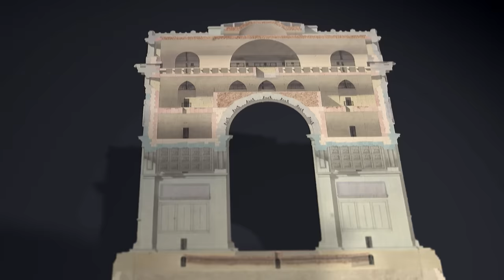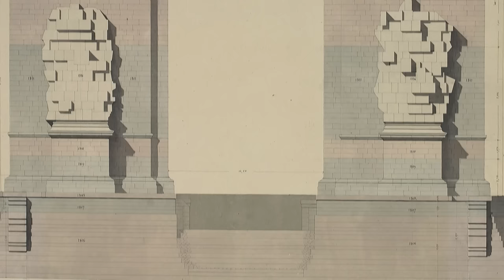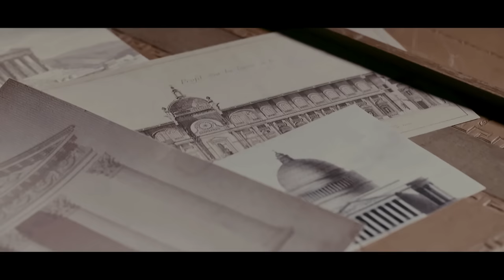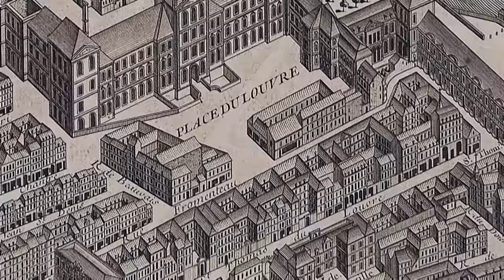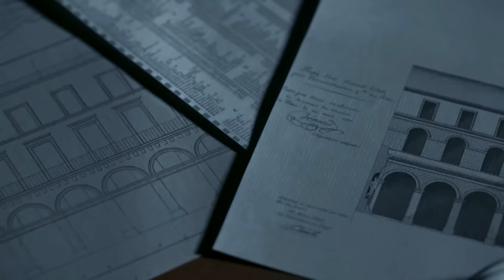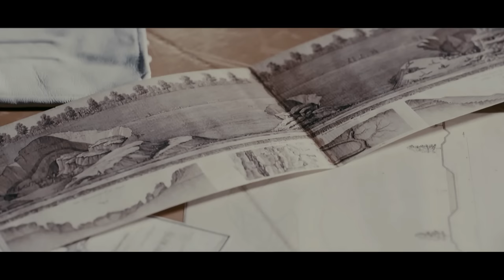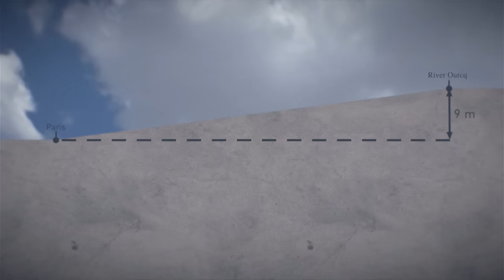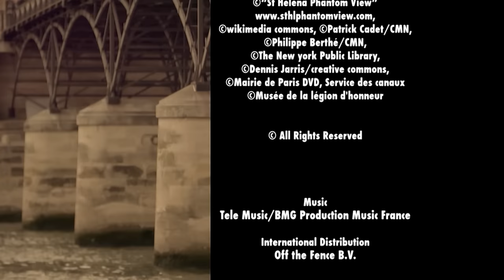Legendary Megastructures | Monumental Marvels of Paris | FD Engineering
We often think of Napoleon I as an incredible legislator and wartime leader, but he was also a prolific patron, who supported the construction of many of Paris' most iconic monuments: the Arc de Triomphe, Vendôme Column, Palais de la Bourse, the church of La Madeleine, as well as many bridges. In this program, we learn how long these projects took, how many architects, sculptors, and workers were needed, and what innovations in materials and techniques were made to allow these constructions to materialize.